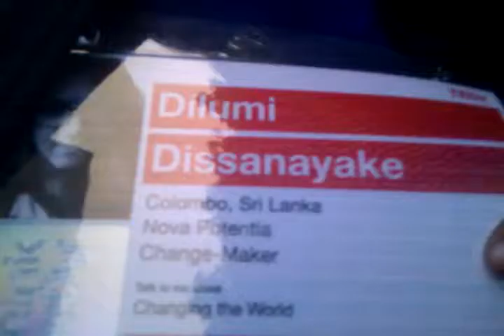Dilumi Dissanayake About TEDxKhartoum 2013 book (Knowledge Into Action)